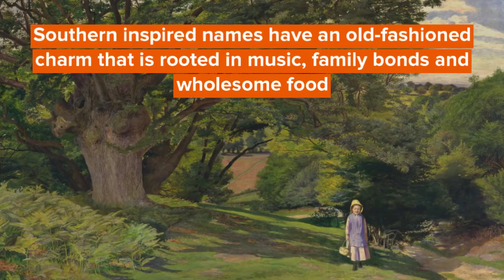Beautiful Country Girl Names For Your Southern Belles 720p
The beautiful thing about last names is that they are handed down from one generation to the other.

In past times, German surnames were given based on occupation and sometimes social status. These funny occupational names can be hilarious and fascinating.